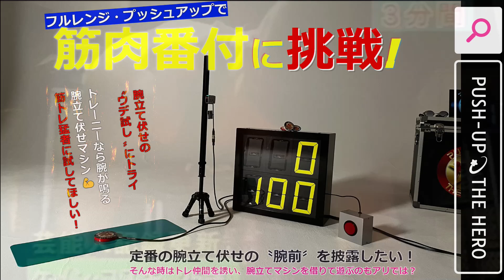プロフェッショナル腕立て伏せの美学『PUSH-UP100』❶​フォームの美学❷スピードの美学❸回数の美学❹パフォーマンスの美学​❺心の美学​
フルレンジ・プッシュアップで筋肉番付に挑戦！腕立て伏せの〝ウデ試し〞にトライ💪
トレーニーなら腕が鳴る腕立てマシン筋トレ猛者に試してほしい！定番の腕立て伏せの〝腕前〞を披露したい！そんな時はトレ仲間を誘い、腕立てマシンを借りて遊ぶのもアリでは？腕立てマシンはレンタル可能。個人・法人問わず日本全国どこでも出張可能です！

腕立て伏せ100回最強を決めるフィジカル・コンペティション
新・筋トレ競技『PUSH-UP100』が満を持して登場！
最も美しく最も速く腕立て伏せ100回を達成するのは誰だ⁉︎

完璧な芸術的フォームで腕立て伏せ100回の最速タイムを競う究極のフィジカルコンテスト。常に正しいフォームを保ちながら100回到達時の時間が最も短かった者が腕立て伏せ100回世界最強の座を獲得！アルティメットフォーム100回で100秒の世界記録を達成する人類は現れるのか⁉』

ノンストップ・ベンチプレスの競技で規格外の世界記録を持っています。